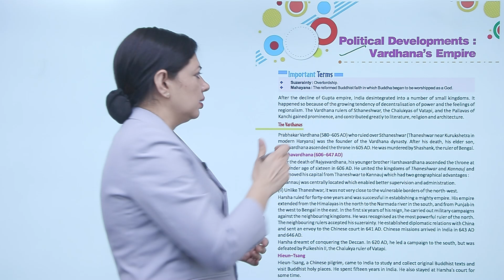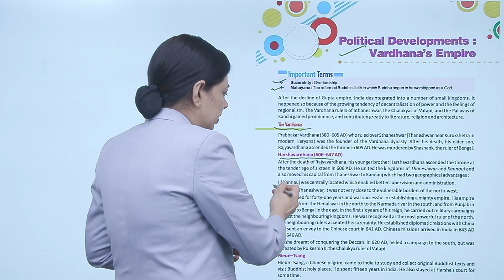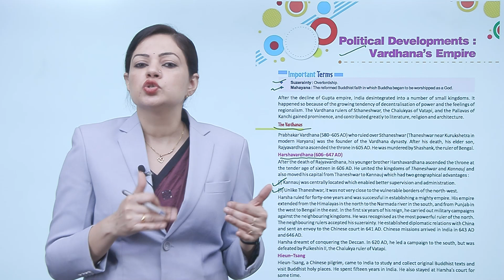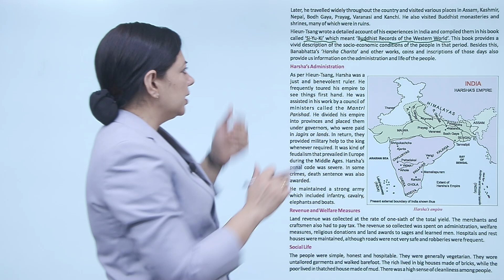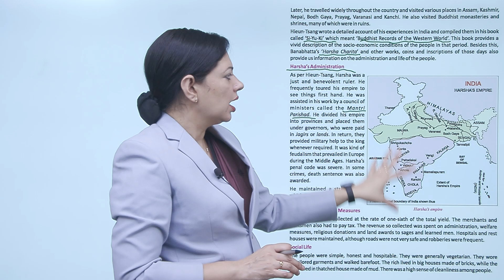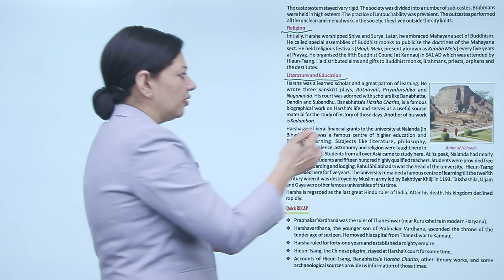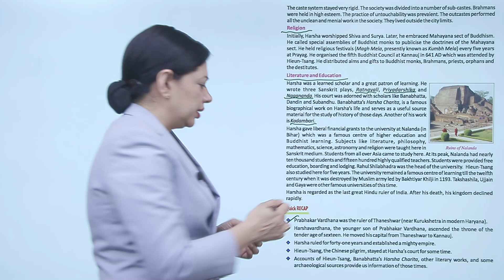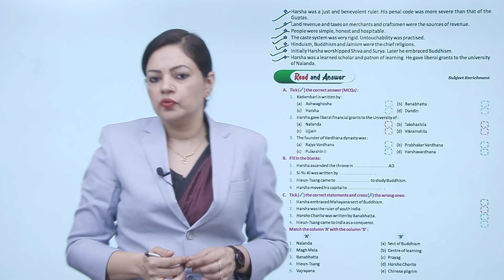Ch 13 | VUP | Culture and Society | Class 6 | Political Developments : Vardhana's | For children